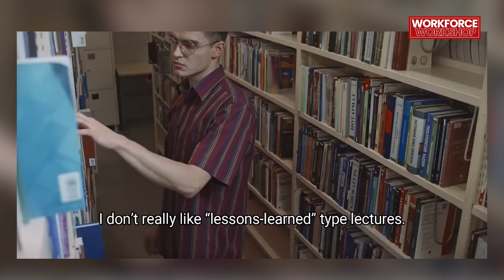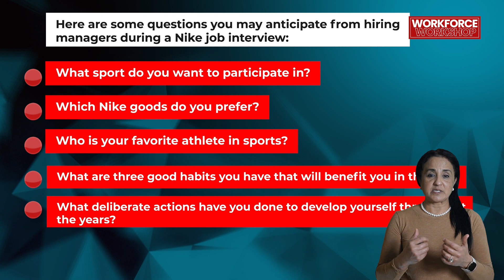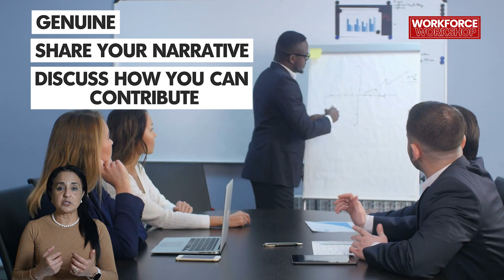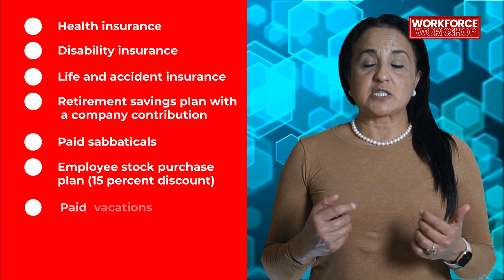How Does Nike Founder Phil Knight Hire? | Episode 097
Do you want to know how the founder of Nike, Phil Knight, hires? Look no further! In this video, I'm going to share with you the secrets behind how Phil Knight hires and build successful teams. Learn the strategies he uses and how you can apply them too to find the perfect people for your team. Let's get started!